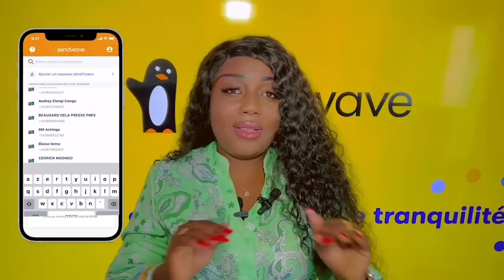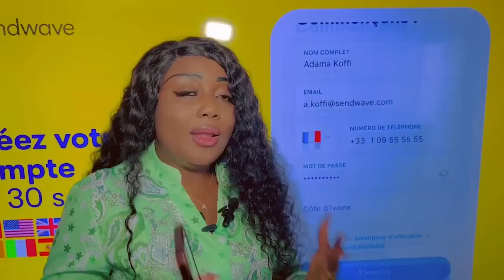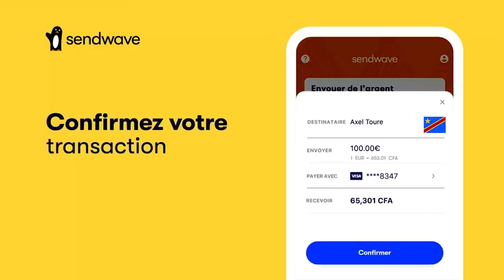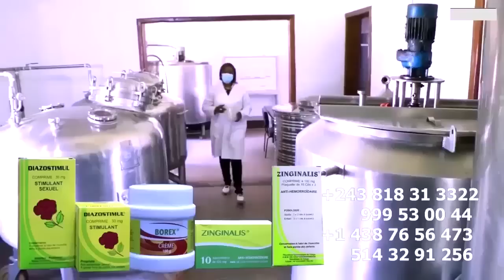PART 2 FERRE GOLA Affrontement MZEE KINDINGU Et LITEYA KANDA Prestation Na PODIUM à MOANDA